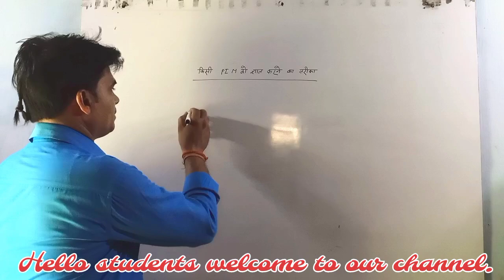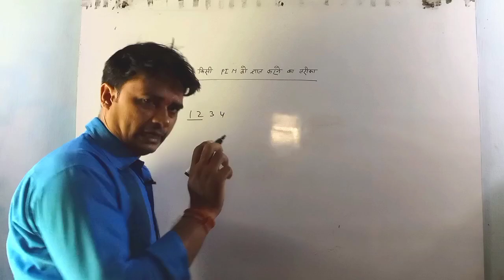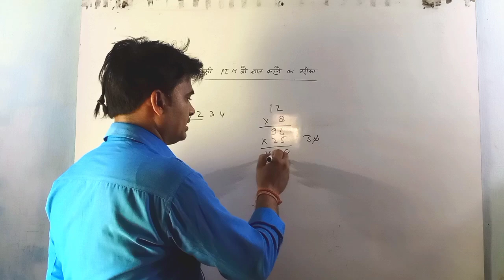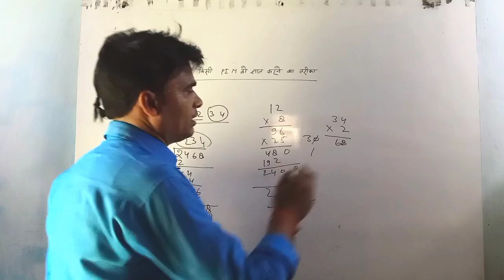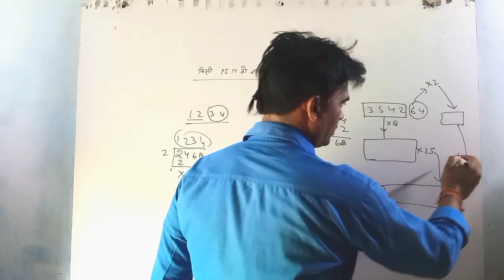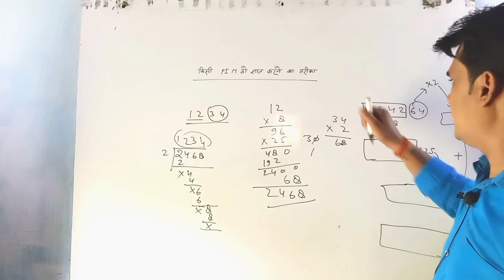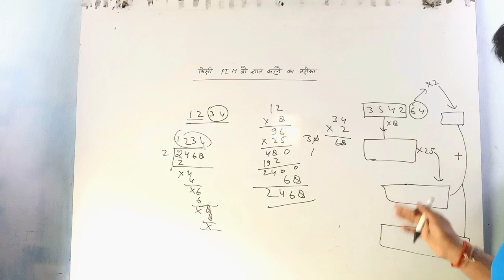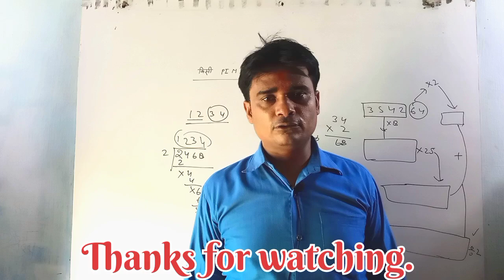किसी📱का पिन नंबर जानने का ट्रिक|किसीके मोबाइल का लॉक खोलने का ट्रिक जाने हिन्दी में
In this video : dear students is video mein kisi bhi mobile ka lock ko janane ka trick bataya gaya hai.

किसी📱का पिन नंबर जानने का ट्रिक
किसीके मोबाइल का लॉक खोलने का ट्रिक जाने हिन्दी में
मोबाइल पिन ट्रिक
गणित का जादू
गणित ट्रिक
Math Class
Math Challange
SST Classes
mathmagic
magic of mathematics
math tricks
math class
math challenge in hindi
Math trick for all students.
Math tricks for competitive examination
UP TET
STET
Indian Army
Mathematics trick in Hindi
सभी परीक्षा के लिए उपयोगी
SSB
Agniveer
SSC
navoday Vidyalay entrance examination
most important for competitive examination
Navodaya Vidyalaya entrance examination
agniveer
SSC entrance exam
polytechnic entrance exam
most important mathematics trick for all competitive examination
vedic maths multiplication tricks
list of all competitive exams
don't memorise vedic maths
math theorem
math class 10
ssc entrance exam
indian army
ssb
math By- Satyadeo Tripathi
trigonometry
igcse solving equations
triangle congruence proofs
ssb interview screening test
angle bisector
aas
math study tips
two column proofs geometry triangles
mathematics tricks for daily use
ssb interview process
chetchat math tips
SST Classes